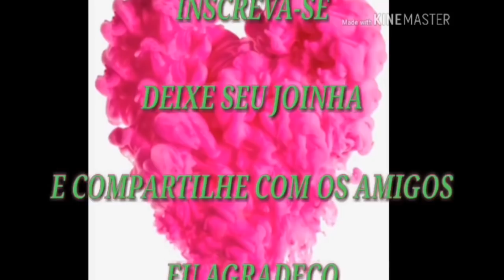REQUEIJÃO CREMOSO( ESPECIAL)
hoje trago pra vocês uma maneira de aproveitar o leite que vc foi ferver e ele talhou..
INGREDIENTES:
2 litros de leite que talhou ou 2 litros de leite integral ( depois que ferver colocar 4 colheres de vinagre pra talhar)
2 colheres bem cheias de margarina
um pouco de leite
espero que vcs gostem deixa comentario,e nao esqueça do meu JOINHA..